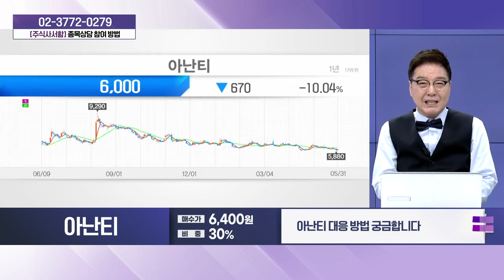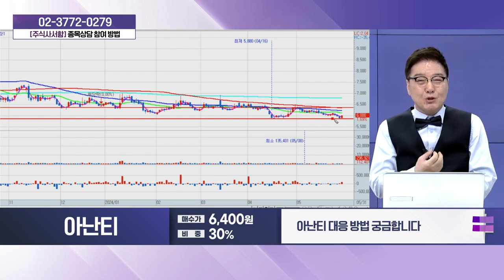아난티(025980)_성기배, 송민석 전문가 종목상담 (20240601)